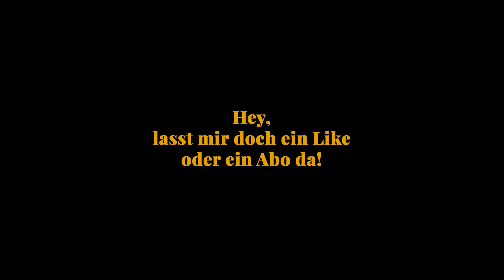WAS BRINGT UNS DER RING DES FAHLEN ORDENS IN "THE ELDERSCROLLS ONLINE"?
Was macht der Ring des fahlen Ordens (Ring of the pale Order) in THE ELDERSCROLLSONLINE ?

Der Ring des fahlen Ordens in "THE ELDER SCROLLS ONLINE" heilt uns in Höhe von 20 % des durch uns verursachten Schadens.
Für jeden Verbündeten in unserer Gruppe wird dieser Wert um 4 % reduziert.
Wir können uns nur noch selbst heilen.

Die Standard - Eigenschaft des Ring des fahlen Ordens ist Blutdürstig.
Blutdürstig erhöht unsere Magie und Waffenkraft gegen Feinde mit weniger als 90 % Leben um bis zu 350 Punkte.

Als Standard - Verzauberung komt der Ring des fahlen Ordens mit Ausdauerregeneration, was unsere Ausdauerregeneration um 169 Punkte erhöht.